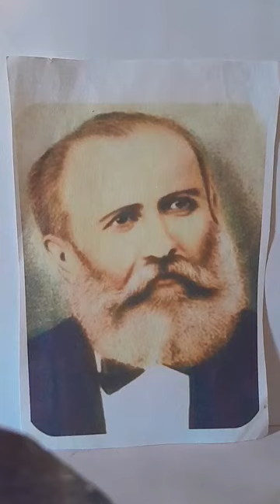Grainne Meditation July 1 2022 Dr Bezerra de Menezes 💚🔼☘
Brothers and Sisters  working together as One Family with the teaching of the Christ Consciousness  to help us navigate these  ever changing times  on Mother Earth 💚🔼☘